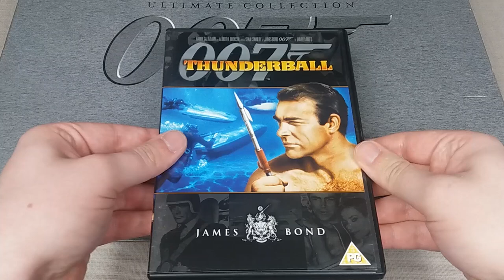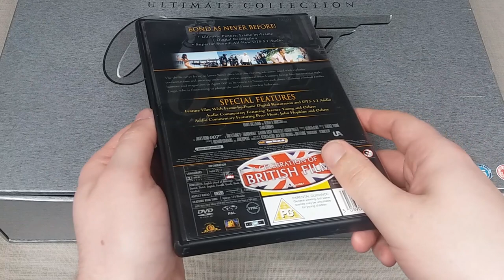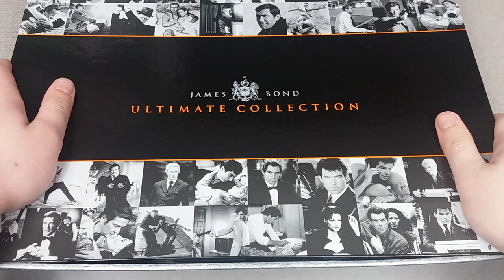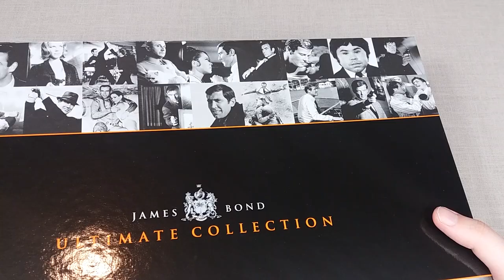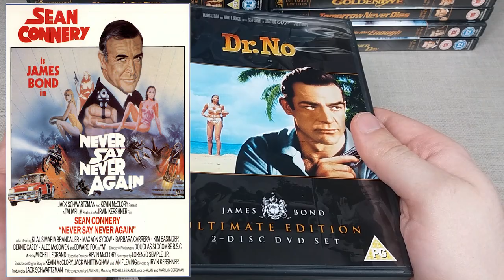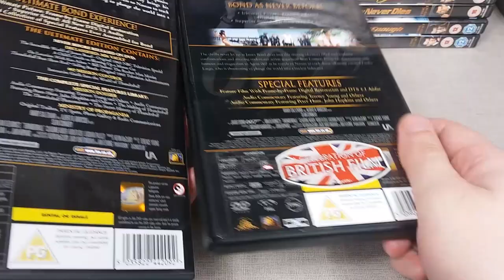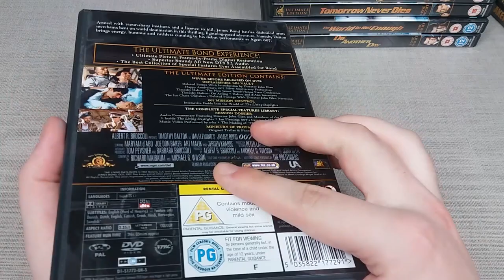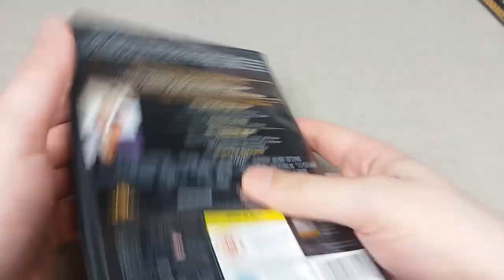James Bond 007 Ultimate Edition DVD Collection Set Unboxing... Found on a Farm?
Of all the things to discover in the middle of nowhere across some farmland, I discovered an extremely heavy 40 disc boxset of all the classic James Bond movies (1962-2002). I was walking home and saw the DVD set sat on a wall across some fields in the middle of nowhere... the obvious thing to do was carry it home. Very intrigued to check out these movies - let me know if there are any Bond movies I should check out sooner rather than later!